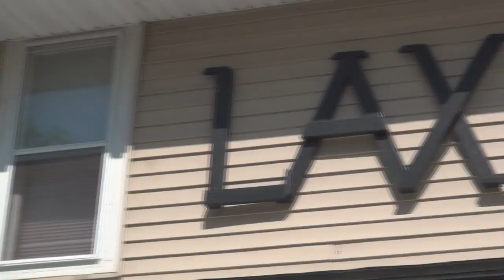Illinois State Lacrosse 2012 [EXPLICIT CONTENT]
Illinois State University Men's Lacrosse Club end of the season edit.

Song: Biggie Smalls - Party and Bullshit ( Ratatat Remix )